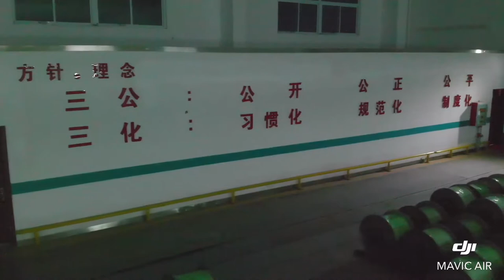Sunrise - Largest Plush Fabric Knitting Factory in the World